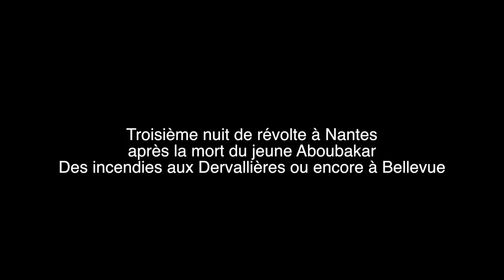Troisième nuit de révolte à Nantes après la mort d'Aboubakar Fofana au Breil - 5/6 Juillet 2018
Une nuit plus calme que la précédente à Nantes du jeudi 5 au vendredi 6 juillet, au troisième soir de révoltes après la mort du jeune Aboubakar Fofana, tué par balle par un policier lors d'un contrôle le mardi 3 juillet au soir. Le quartier du Breil est resté calme mais des incendies de voitures et quelques légers affrontements ont émaillé la nuit dans d'autres quartiers comme la veille, notamment à Bellevue ou aux Dervallières en début de soirée.

Le lendemain, on apprend que la voiture de la maire de Nantes Johanna Roland est partie en fumée durant la soirée et que le policier auteur du tir mortel est revenu sur ses déclarations et évoque désormais un "tir accidentel" et non plus de la légitime défense.

Street Politics : Média libre et indépendant
Pour soutenir ? partagez